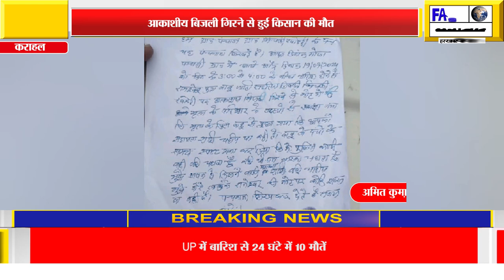,प्रशासन के समझाने के बाद भी परिवारजन ने नही होने दिया मृतक का पीएम